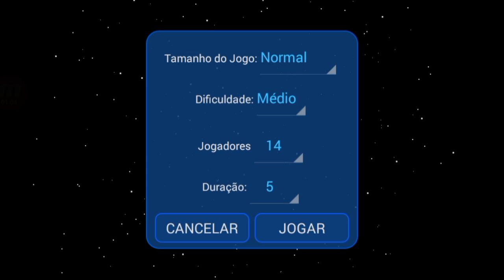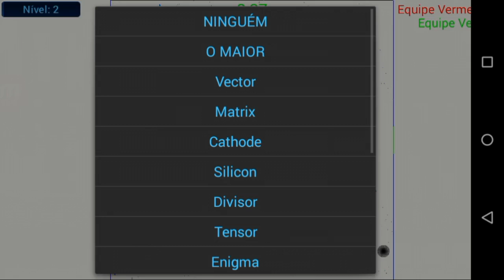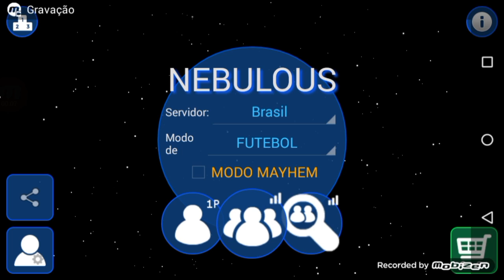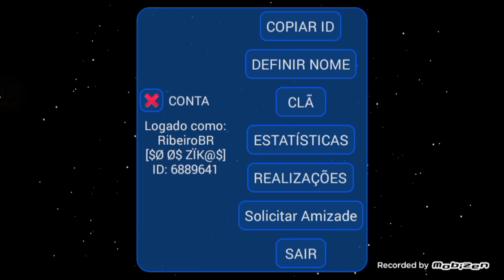Uma Bola Jogando Futebol???? WTF??????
Contatos

Skipe:Valdir Ribeiro

┌┴─┴─┐-┘─┘ TAMO
│▒┌──┘▒▒▒│  Junto!!